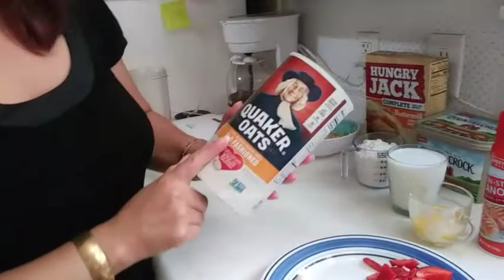Waffles hechos en casa 😋